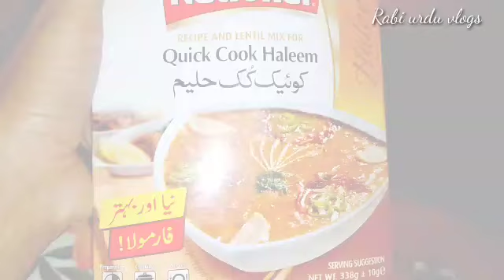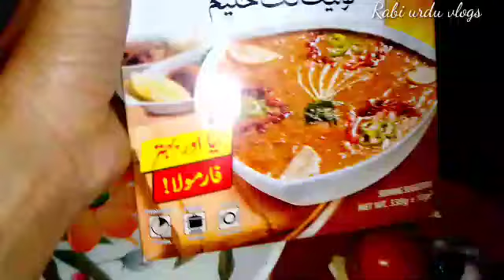National Quick cook haleem|Daleem bnany ka tariqa|full day routine vlog